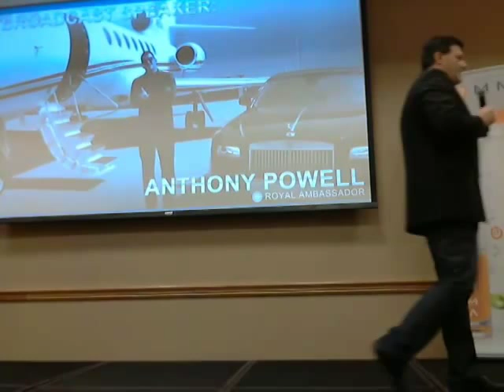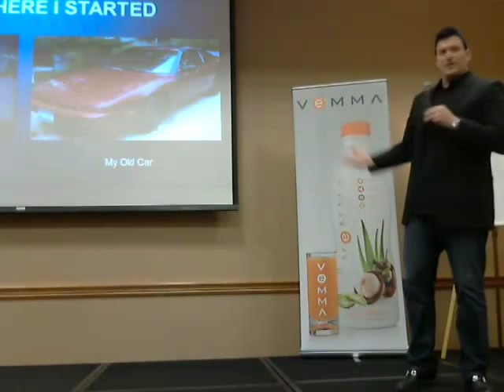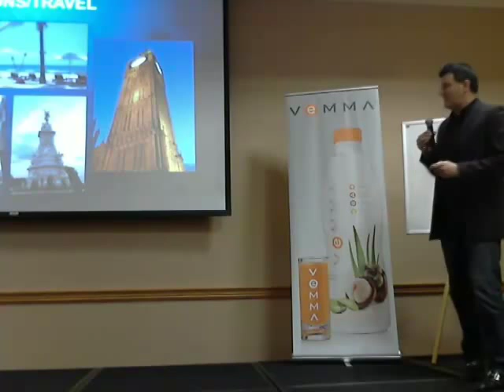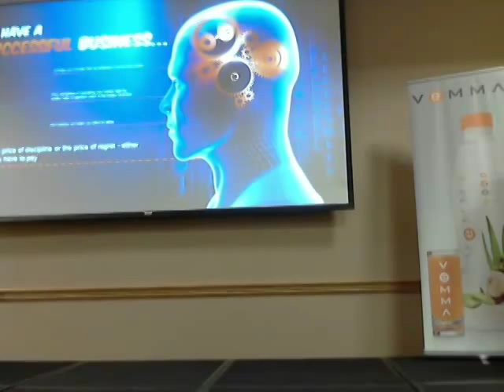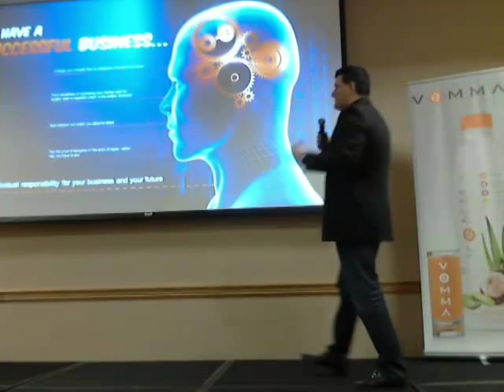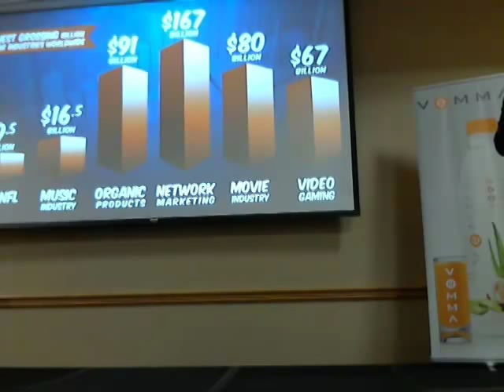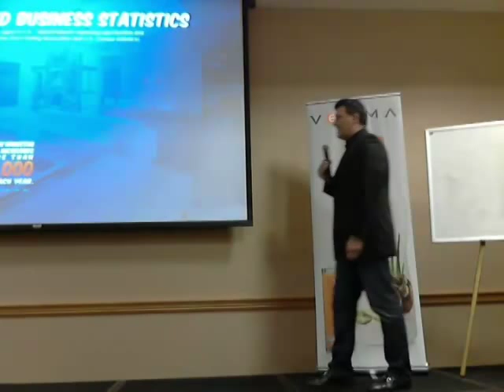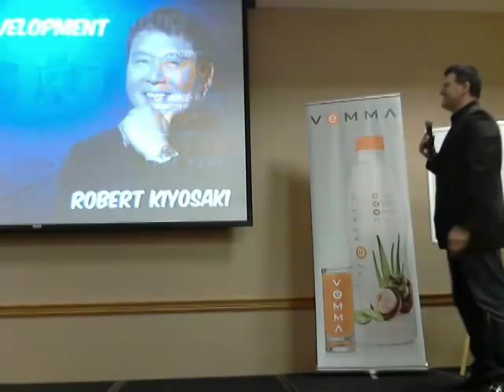Anthony Powell - Money Making Mindset: How to Treat Your Business Like a Business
Vemma Royal Ambassador Anthony Powell discusses the money-making mindset needed to succeed in your Vemma business, and the professional philosophy you must adopt to go to the next level.

For more great videos and a step-by-step training to build your Vemma business,